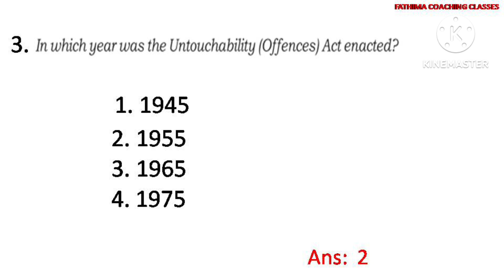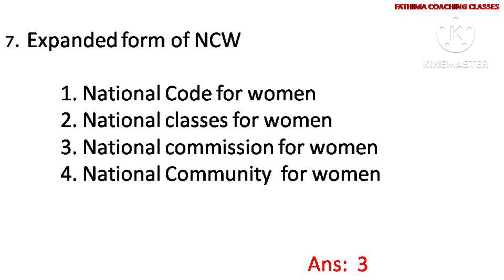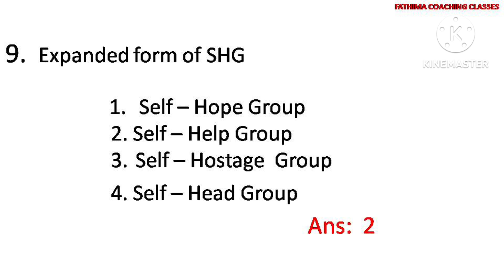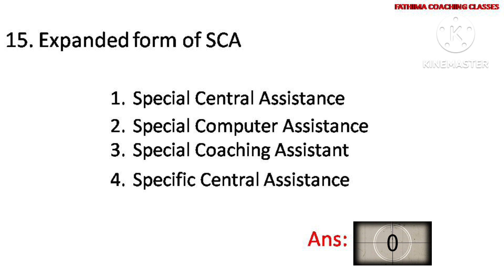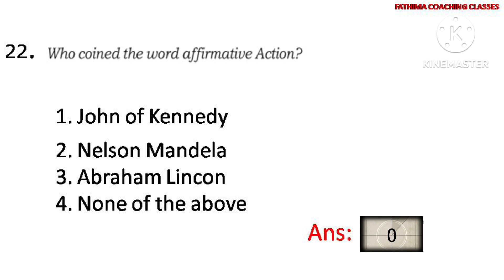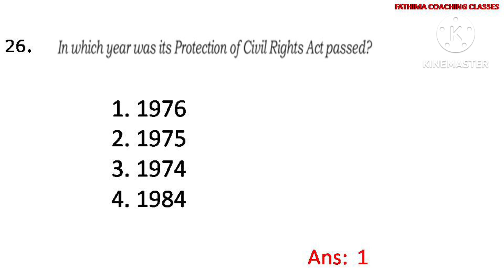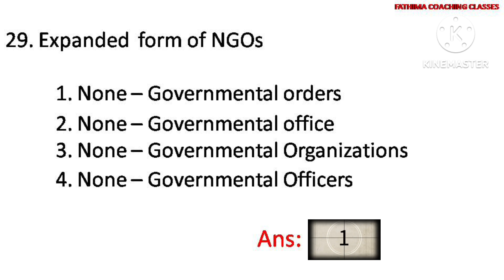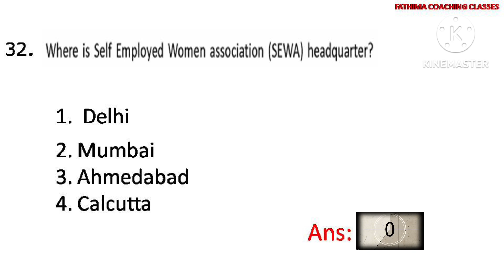Sociology | 2nd PUC | Chapter-3 | MCQ's | English Version